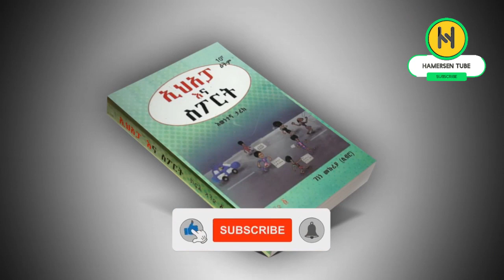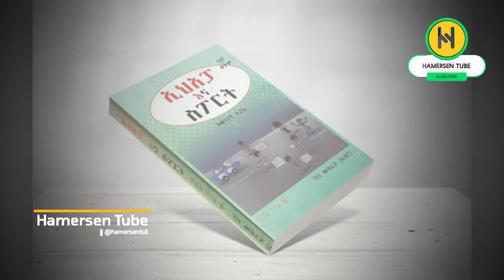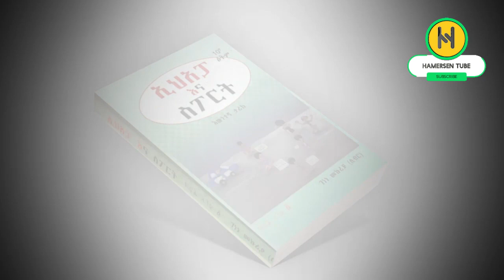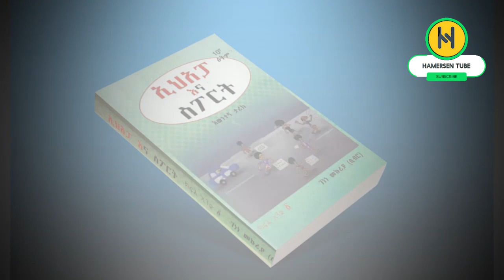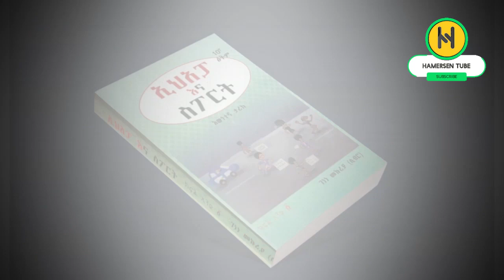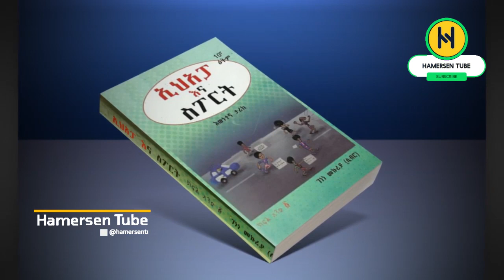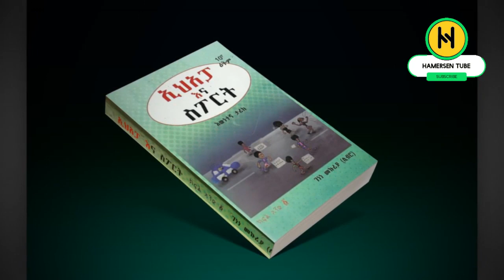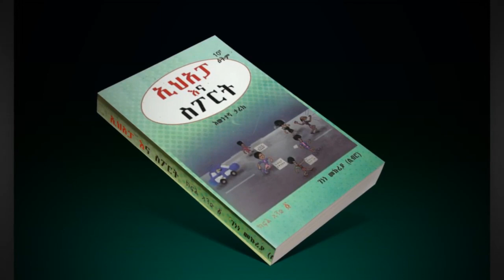ኢሀአፓ እና ስፖርት | ምርጥ ትረካ 6 | ከገነነ መኩሪያ | @hamersentube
Check Out Videos by Hamersen  Tube
ኢሀአፓ እና ስፖርት 6| ምርጥ ትረካ 6 | ከገነነ መኩሪያ | @hamersentube

00:00 Introduction
05:02 ኢሀአፓ እና ስፖርት ምርጥ ትረካ 5
15:58 ኢሀአፓ እና ስፖርት ምርጥ ትረካ 5
25:40 ኢሀአፓ እና ስፖርት ምርጥ ትረካ 5
30:02 ኢሀአፓ እና ስፖርት ምርጥ ትረካ 5
35:58 ኢሀአፓ እና ስፖርት ምርጥ ትረካ 5
40:40 ኢሀአፓ እና ስፖርት ምርጥ ትረካ 5